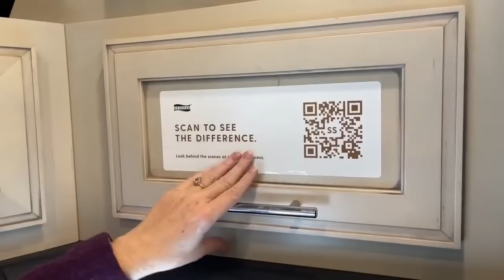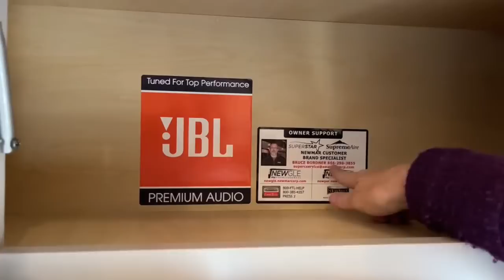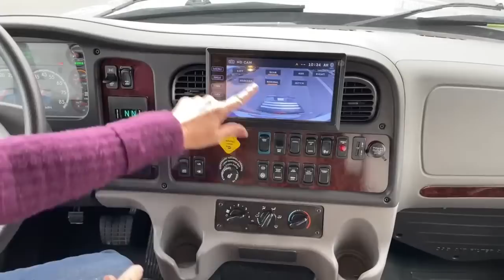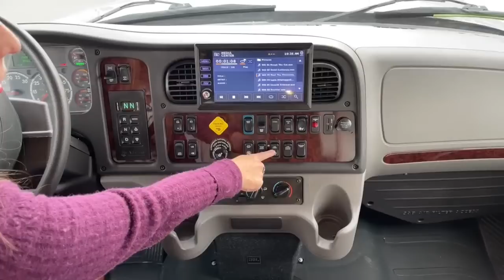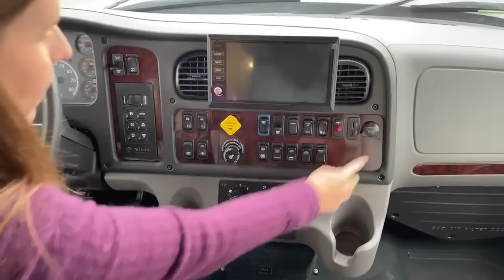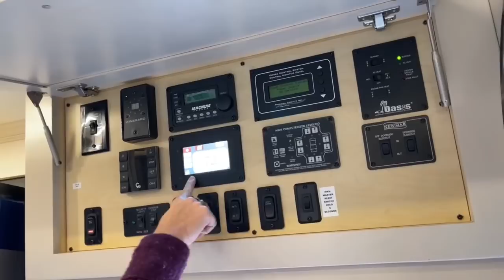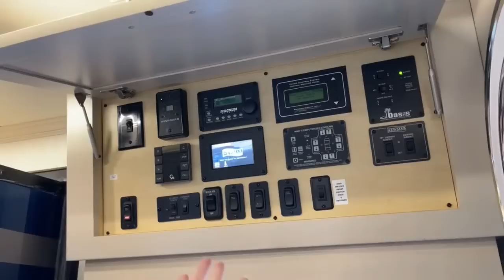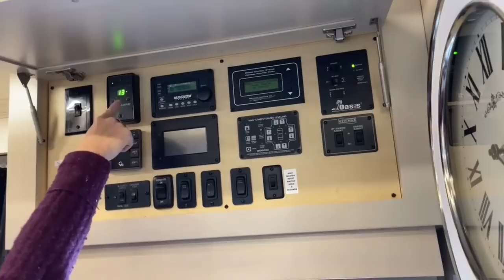2022 Newmar Superstar 4065 Bunk Model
rvsinsideout (Katie O'Neill) is showing us a 2022 Newmar Superstar 4065 Bunk Model Live at Transwest Truck Trailer RV